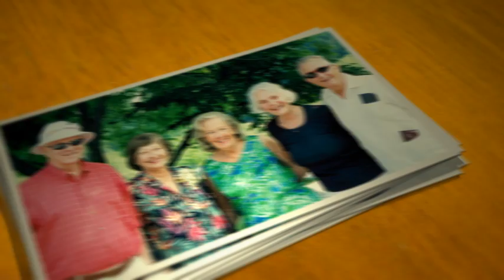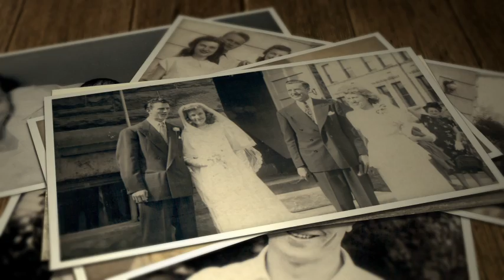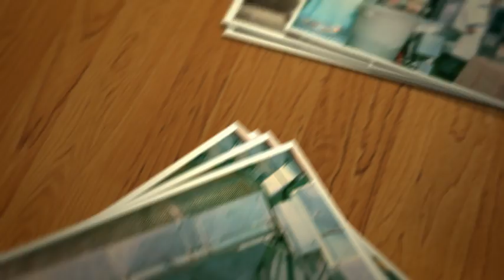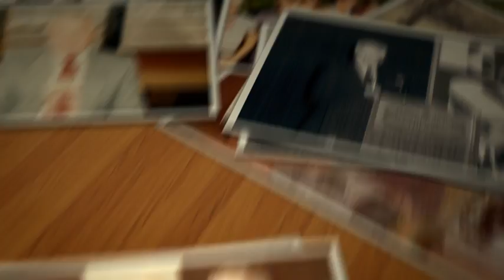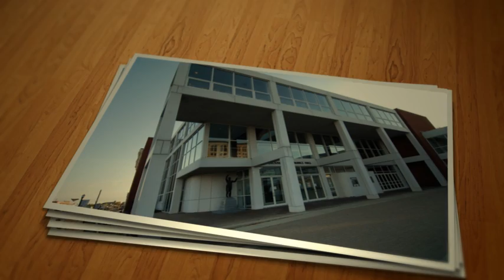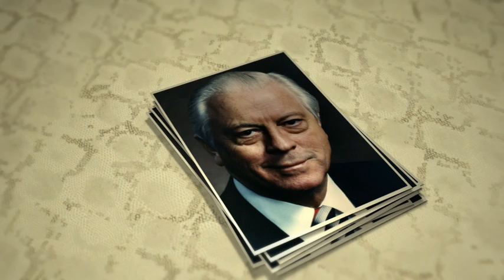Celebrating John Rudolph - Lima's Can-Do-Man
John Rudolph was well regarded as a natural-born leader and catalyst for change, both around the world as well as in his local community.  He was a family man, a visionary with a passion for life, and the founder of one of the world's biggest snack food manufacturers.  John will forever be remembered by his family, friends, coworkers, and community.